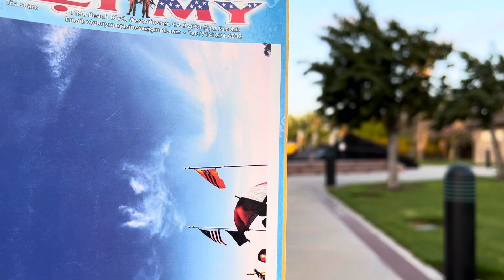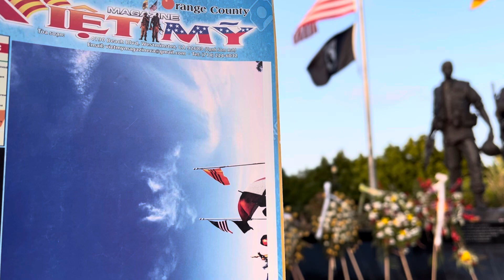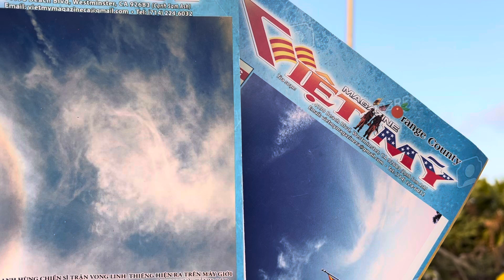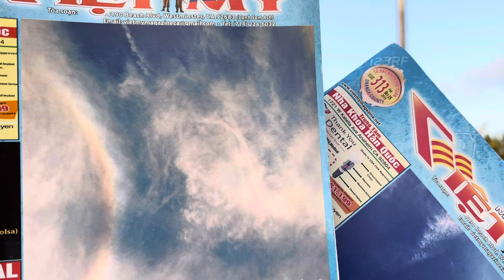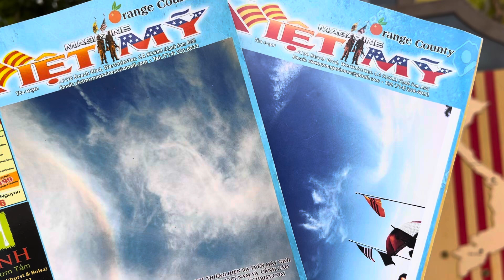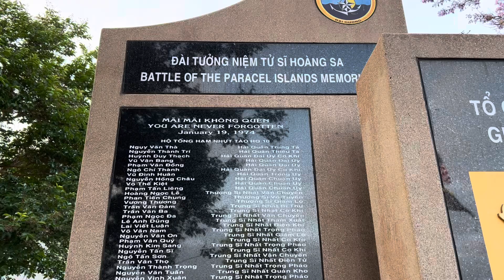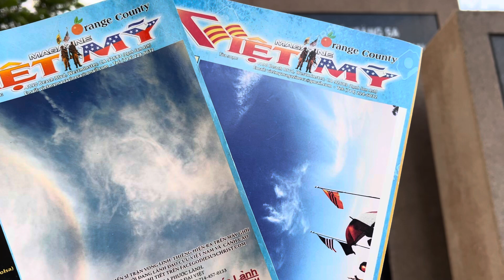Phép lạ phước lành 19/6/2024 Phép Lạ Phước Lành giải thoát Việt nam và nhân loại…